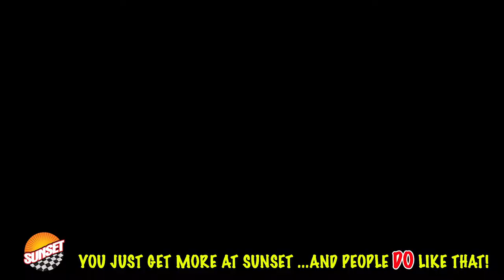2019 Toyota 4Runner TRD Off-Road SUV JTEBU5JR9K5680120